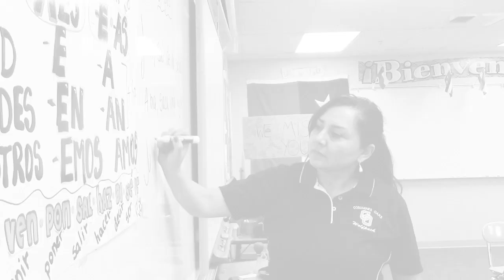Hairspray Promo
Hairspray opens on April 22nd!!!